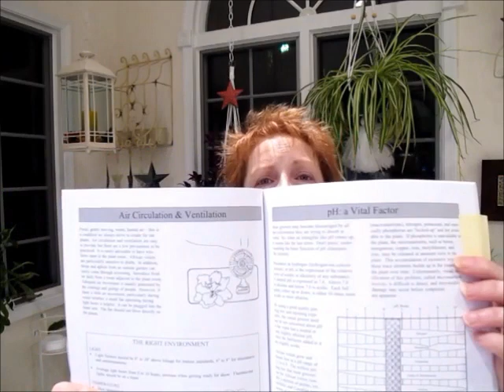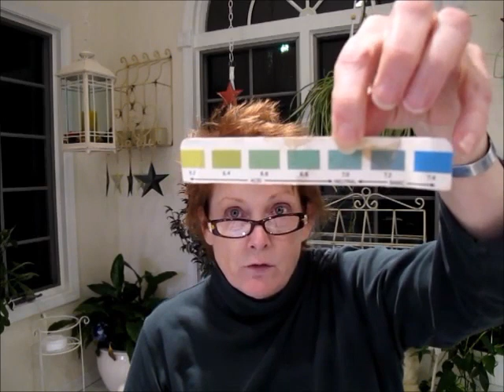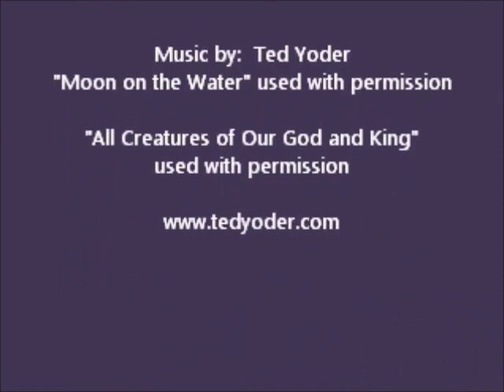All About African Violets - Episode 22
Episode 22 of All About African Violets includes additional, in-depth discussion about pH with some input from Joyce Stork.  In addition, Annie discusses consistency of care and the mason’s twine. Annie shares an interview with Winston Goretsky who was, in 2012, the 2nd VP of the African Violet Society of America.  Annie also shares Pauline Bartholomew’s Pre-Show Schedule from her book, "Growing to Show."  PLEASE REMEMBER that links, websites, events, and URLs mentioned in any given episode may no longer be timely or accurate.